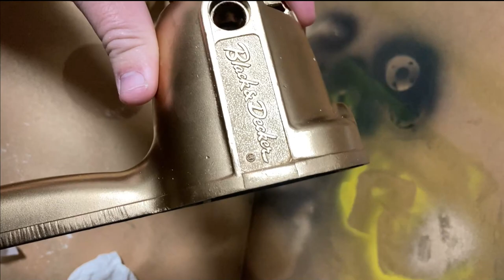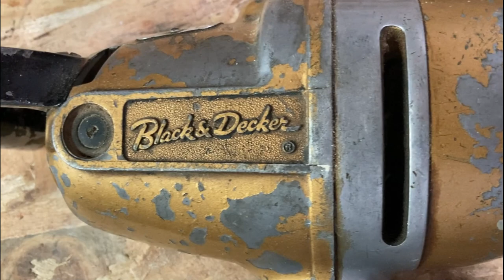RESTAURACION INCREIBLE TALADRO Black & Decker del año 1958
En este vídeo vamos a realizar una restauracion y volver a sus orígenes de la forma menos intrusiva posible un taladro Black & Decker de 1958, es la edición dorada del 50 aniversario de la marca inglesa 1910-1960.

➡👉 DECAPADOR EN GEL

Su comercialización se desarrolló por sólo 2 años y quedan pocas unidades.

Es un taladro de 1 única velocidad, sin percusión, caja metálica y mango delantero de madera. Este ultimo detalle lo hace muy especial. En esta restauración, reparación y puesta a punto general queremos hacer que este talador luzca cómo cuando estaba nuevo, respetando los colores y componentes originales al máximo.  Realizamos un mantenimiento que puede usarse en otras herramientas eléctricas.

Con esta restauración o restoration, reparación o puesta a punto he quedado muy contento, espero puedas dejar tu comentario indicando que te ha parecido.

También en esta restauración he metido comentarios de lo que voy haciendo, esto no es común en este tipo de vídeos, espero me puedas dar tu parecer al respecto para saber así como enfocar los vídeos en el futuro.

Large restoration of old Black Decker drill.
Большая реставрация старой дрели Black Decker.
Grande restauration de l'ancienne perceuse Black Decker.
Ampio restauro del vecchio trapano Black Decker.
Große Restaurierung des alten Black Decker-Bohrers.

✅✅✅ TODAS LAS COSAS DEL TALLER DE BATUHERRAMIENTAS ASÍ COMO IDEAS DE COMPRA Y REGALOS DE MI CUENTA DE AFILIADOS DE AMAZON ORDENADO POR SECCIONES: ( El canal recibe comisiones por las compras bajo sus enlaces, el precio final de los artículos es el mismo para el comprador)

JUEGO PUNTAS 31 PIEZAS CON BITS DE SEGURIDAD Y PUNTAS RARAS ➡️

CANALES AMIGOS MUY RECOMENDABLES:
   @Bricoaprendiz @BricoglobalToledo @SerendipityAntonio @tuferreterodeconfianza @Bricoleando @BricoLuismi @PapaManitas @esoqueloarreglepapa @BatuHerramientas @FerreteriaJOVANI @Tomaskp @Makermanitas @CarlosLunaHechoenEspana os luna@Version00 @IsakyMostazo

Batuherramientas
Reparaciones
Tutoriales
Reviews
Bricolaje
Reciclaje
Diy
Makers España
Antigüedades
Restauraciones
Electricidad
Electrónica
Bricoreciclaje
Palets
Carpintería
Fácil
Restauraciones
Máquinas antiguas
Retro
Vintage
Maquinas únicas
Reliquias
Utillaje taller
Taller
Decoración
Restoration
Drill